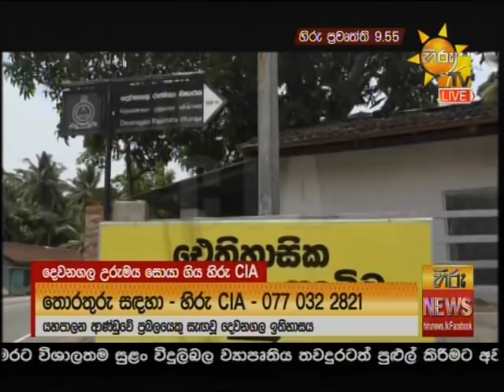හිරු 9.55 ප්‍රධාන ප්‍රවෘත්ති ප්‍රකාශය - Hiru TV NEWS 9:55 PM Live | 2020-05-21